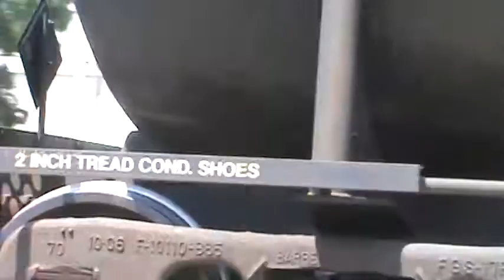"En la Actualidad" se trasportan mercancias desde( Canada' y EEUU )hacia tijuana en ferrocarril.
Ferrocarril  facilita el transporte  de mercancias desde canada y EEUU a Tijuana BC.    Entre ellas, insumos para la produccion de cerveza.